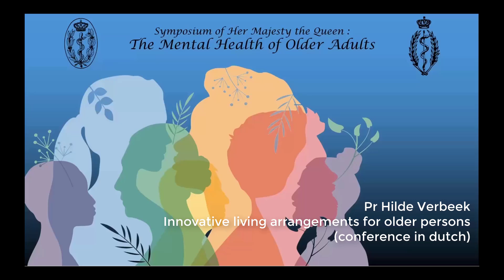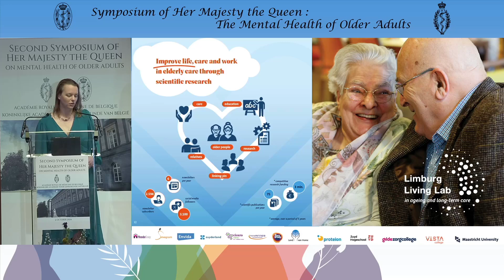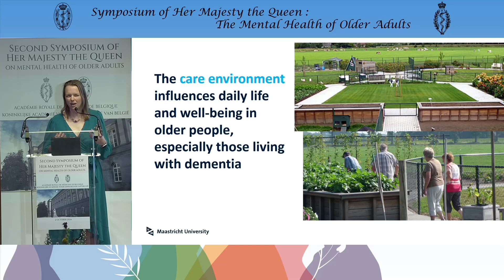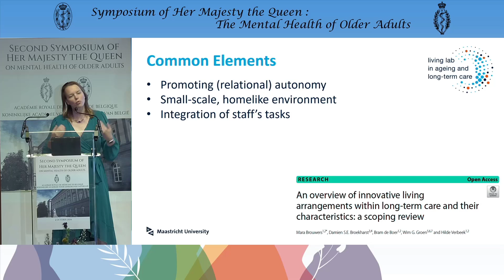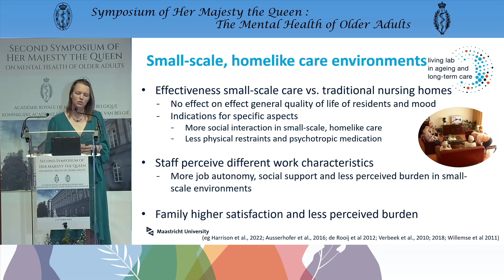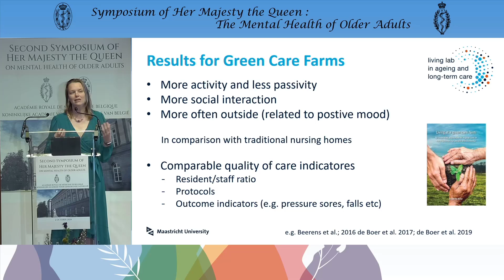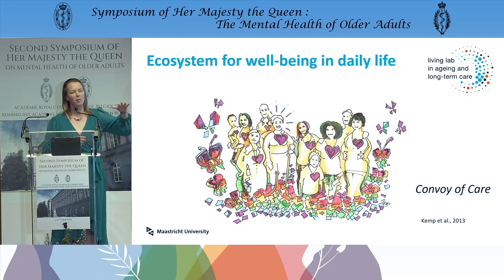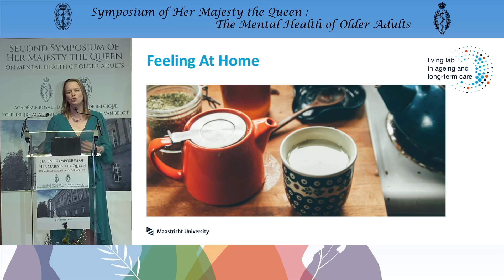Hilde Verbeek: Innovative living arrangements for older persons (in dutch)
LA SANTÉ MENTALE DES PERSONNES ÂGÉES - DE MENTALE GEZONDHEID VAN OUDEREN
2/10/2024
Académie royale de médecine de Belgique - Koninklijke Academie voor Geneeskunde van België
Palais des Académies Bruxelles - Paleis der Academiën Brussel

Hilde Verbeek (Universiteit Maastricht): Innovative living arrangements for older persons (in het nederlands)

Réalisation Vidéo : Maxime Terclavers
Opérateur Caméras : Uziel Savadogo
Ingénieur du Son : Gaël Lambreghts